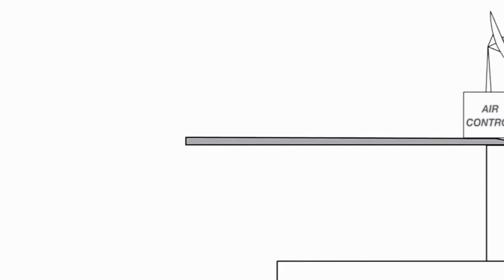January 19, 2021